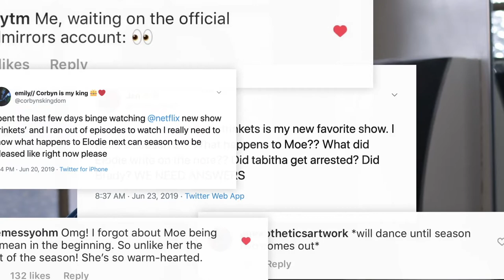Trinkets: Season 2 - Official Teaser Trailer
You had questions, we've got answers. The conclusion to the Trinkets story. The final season coming 2020.